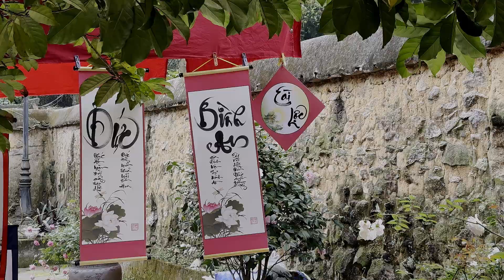Celebrating Lunar New Year 2024 in VN | Đón Tết Giáp Thìn 2024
Music Credits